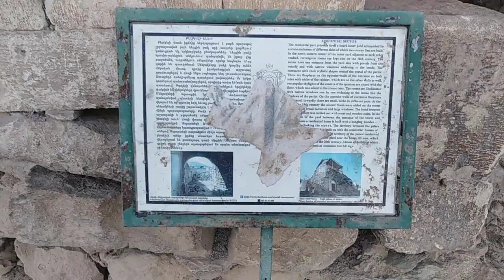Dizaq məliklərinin sarayı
Xocavənd rayonu, Tuğ kəndi, Dizaq məliklərinin sarayı.
Tuğun mərkəzindəki sakit guşədə bir neçə qədim tikilinin qalıqları yerləşir. İlk baxışdan bura ermənilər tərəfindən dağıdılmış əraziyə bənzəsə də, Dizaq məliklərinin sarayının qalıqlarıdır. Bir vaxtlar burada məliyin ehtişamlı sarayı ucalırdı.
Dediyim kimi, mənfur qonşularımız Dizaq məliklərinin guya erməni olduqlarını iddia etdikləri üçün onların bir vaxtlar yaşadıqları sarayın qalıqlarını mühafizə ediblər və bu tarix-memarlıq abidələr kompleksində arxeoloji qazıntı işləri apararaq bir neçə yeni abidə üzə çıxarıblar.
Memarlıq abidələrinin qarşısındakı lövhədən erməni işğalı dövründə kompleksin muzeyə çevrildiyi hiss olunur.